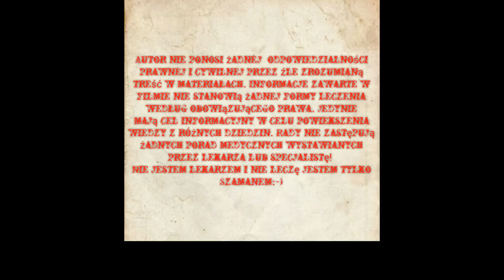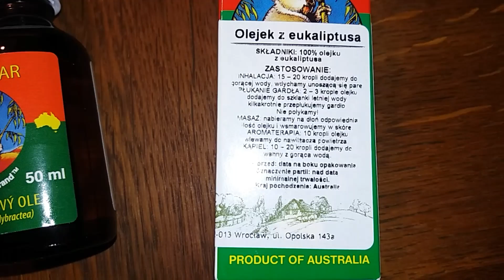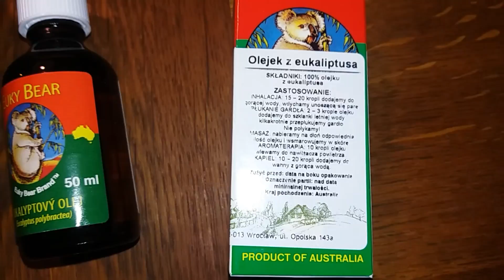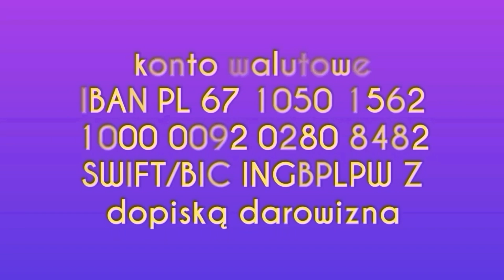406. Eukaliptus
Numer konta:
Sebastian Szaman
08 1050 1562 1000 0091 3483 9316